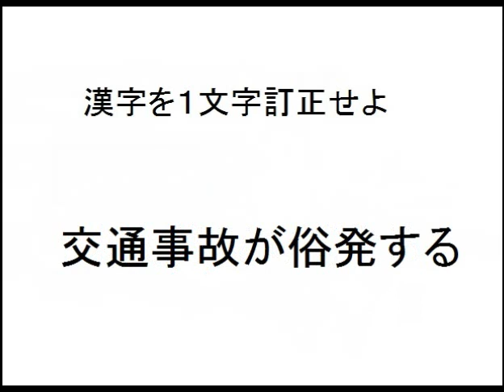【誤字訂正】漢字検定４級レベル誤字訂正問題集⑤(10問)漢字の間違いを一文字訂正してね、中学１年２年３年生レベル【小学生・中学生・高校生・大学生・社会人】勉強用学習クイズ用、間違いが分かるかな！？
解答時間１０秒です。間違いがどこか分かるかな！？正解の漢字が思い出せるかどうか！
他にも色んな動画があるよ＾＾